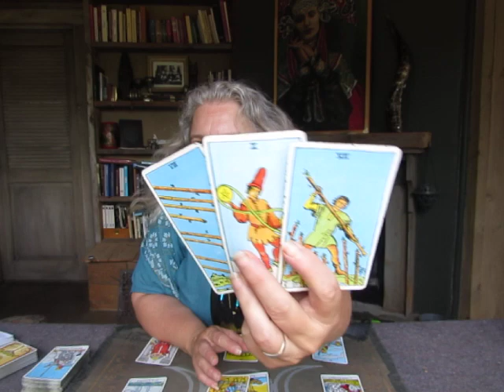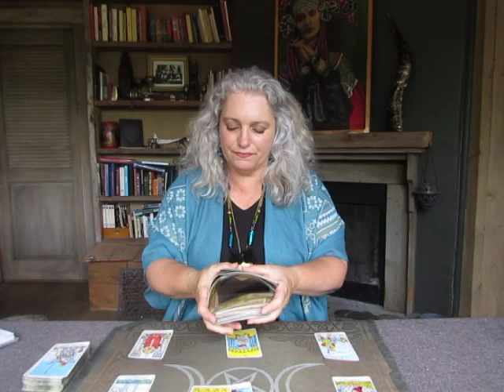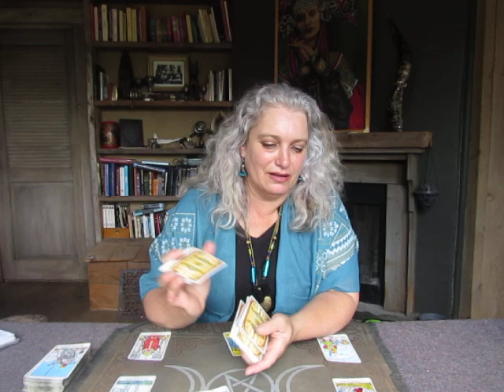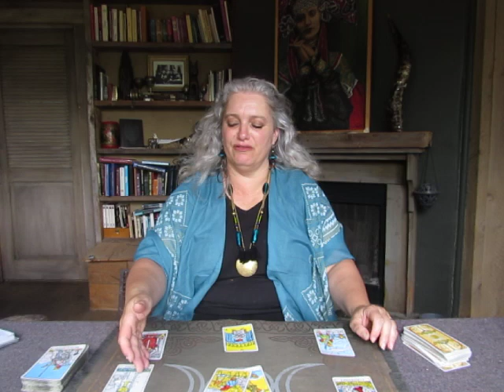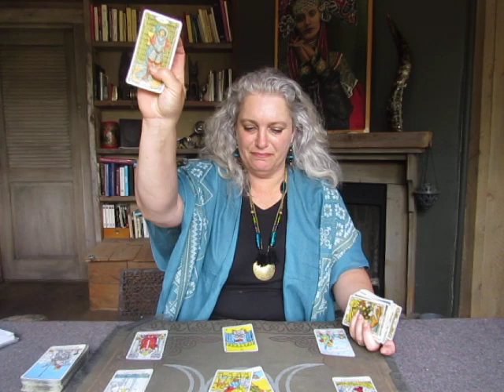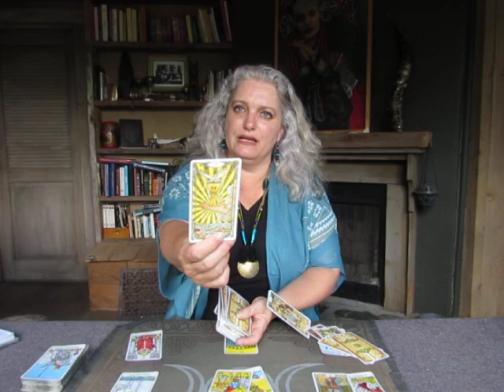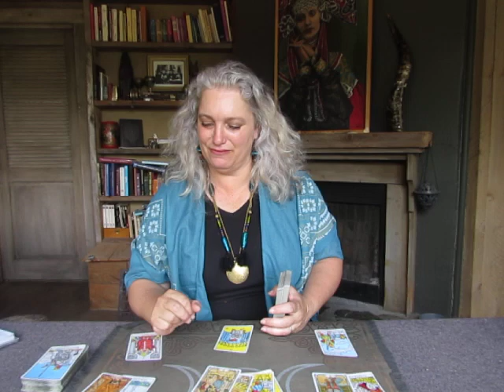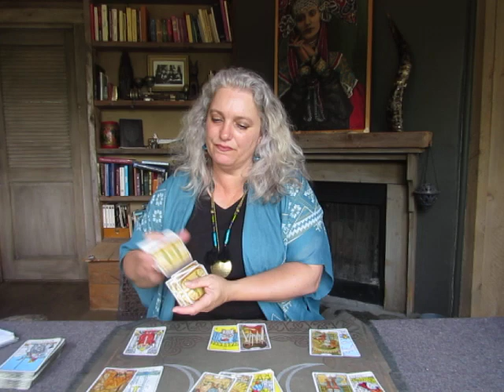Taurus July, leap of faith towards the masculine. Mystic Witch Tarot